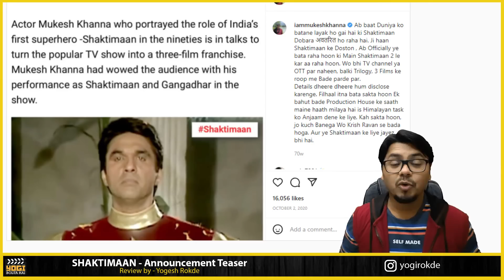Shaktimaan Movie TEASER REVIEW | Yogi Bolta Hai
Shaktimaan Teaser Review
Shaktimaan Trailer Review
Shaktimaan Announcement Review
Shatimaan Teaser Review By Yogi Bolta Hai

After the super success of our many superhero films in India and Globally, its time for our desi Superhero!
Sony Pictures International Productions is set to bring ‘Shaktimaan’ to the big screen, and will recreate the magic of the iconic superhero, to be headlined by one of India’s superstars.
Will join hands with Brewing Thoughts Private Limited, and Mukesh Khanna's Bheeshm International.